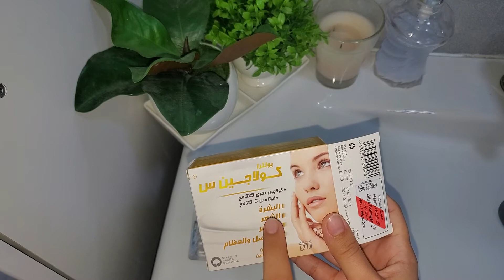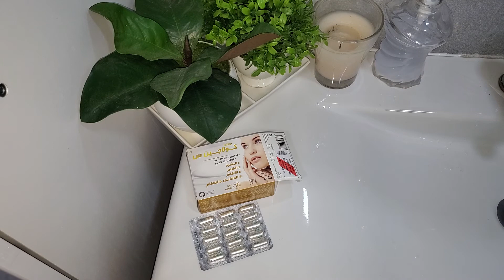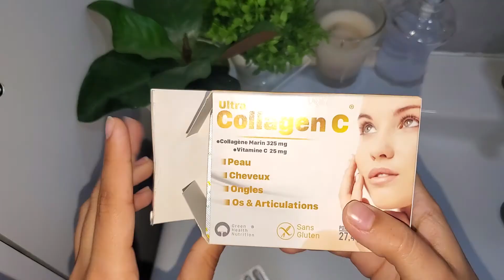الكولاجين و فوائده للجسم و البشرة .... مكملات غذائية لتحفيز افراز الكولاجين في الجسم مع نصائح مهمة